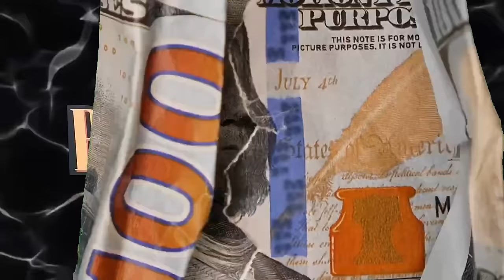I HAD NADIA ACTING NAUGHTY… 😏